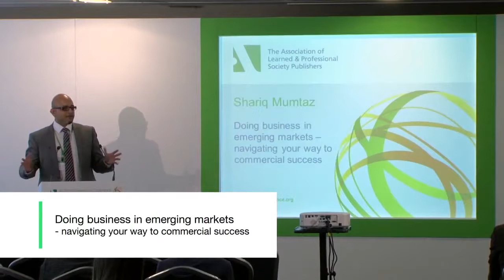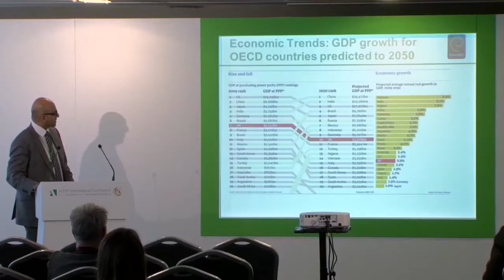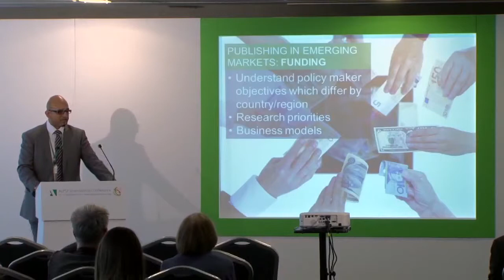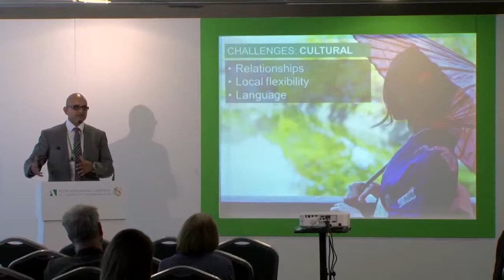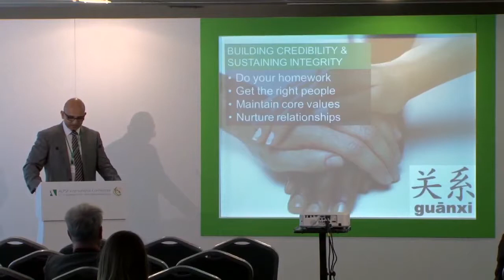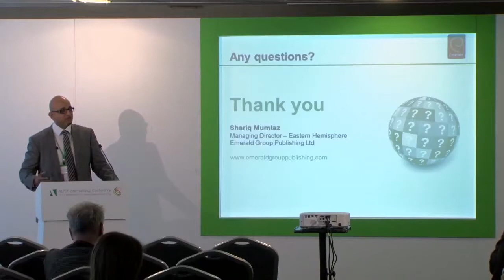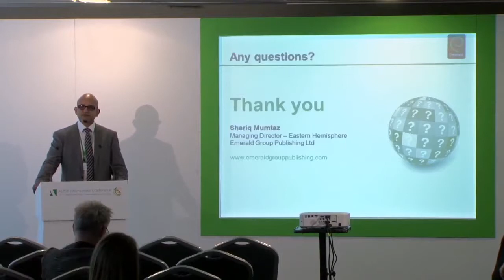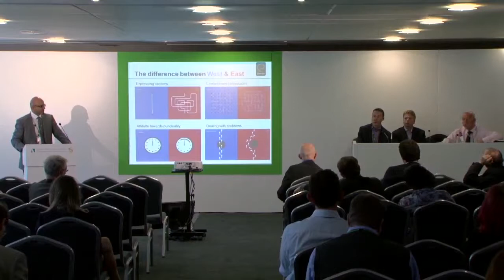Emerald's Shariq Mumtaz on doing business in emerging markets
Shariq Mumtaz, Managing Director - Eastern Hemisphere at Emerald Group Publishing spoke about the opportunities and realities of doing business in emerging markets in Parallel 2(a): Making a MINT from BRICKS at the ALPSP International Conference